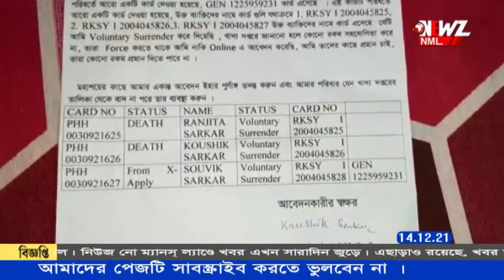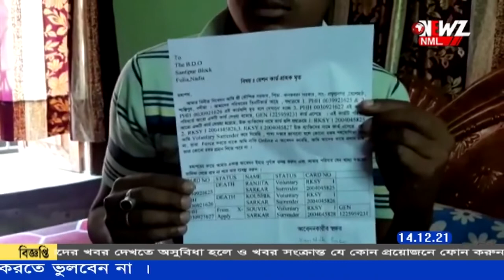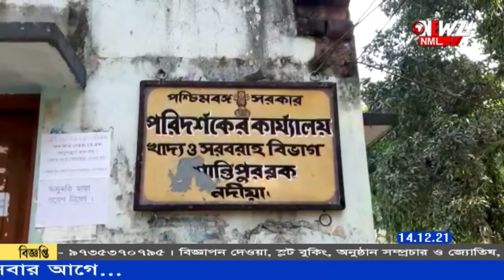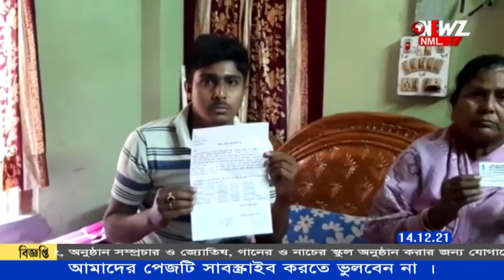নিজেদের জীবিত প্রমাণ করতে প্রশাসনের দরজায় মা ও ছেলে!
নিজেদের জীবিত প্রমাণ করতে প্রশাসনের দরজায় মা ও ছেলে! জীবিত অবস্থায় তাদের রেশন কার্ড হঠাৎ করেই 'ডেড'হয়ে যাওয়ায় সমস্যা৷ দ্রুত সমাধান হোক সমস্যার, চাইছেন তারা।